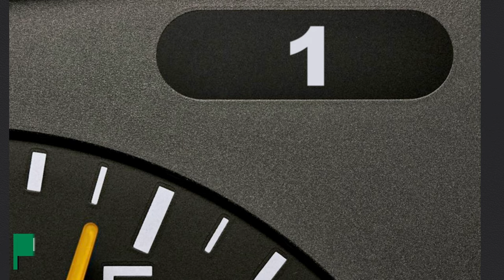Anhängerkupplung PEUGEOT BOXER Bus | Brink Komplettsatz + Montage von Rameder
►Anhängerkupplung + Elektrosatz + Montage | PEUGEOT BOXER Bus | Brink

Einbau, Montage und Produktvorstellung einer universal Anhängerkupplung inkl. E-Satz für den PEUGEOT BOXER Bus. Die vorgestellte AHK abnehmbar von Brink ist bei Rameder erhältlich Das Nachrüsten der Anhängevorrichtung kann optional in einem unserer bundesweit verteilten Montagepoints von uns übernommen werden

Warum sollte ich meine Anhängerkupplung für den PEUGEOT BOXER Bus bei Rameder kaufen?
+Bestpreis-Garantie
+Maximaler Kundenservice

Ist die Anhängerkupplung von Brink die richtige für meinen PEUGEOT BOXER Bus von PEUGEOT?